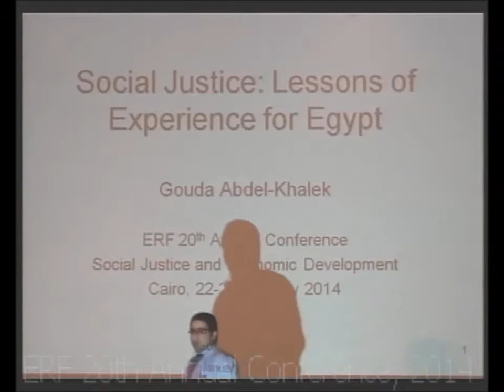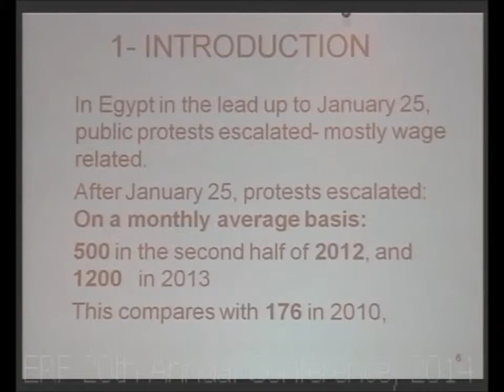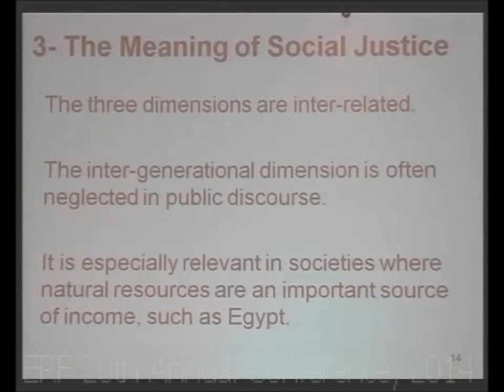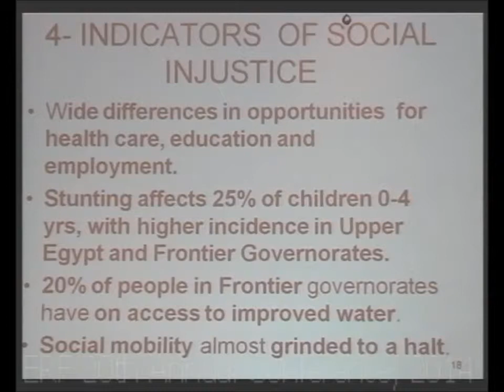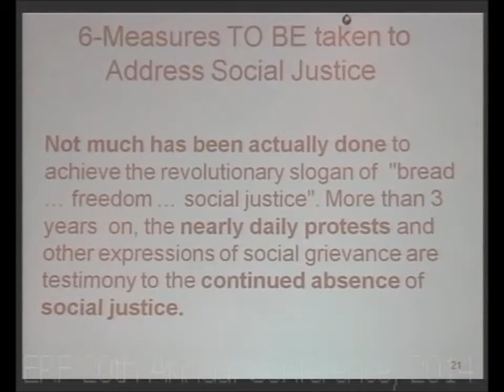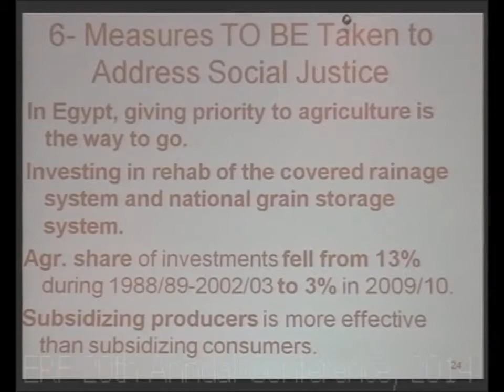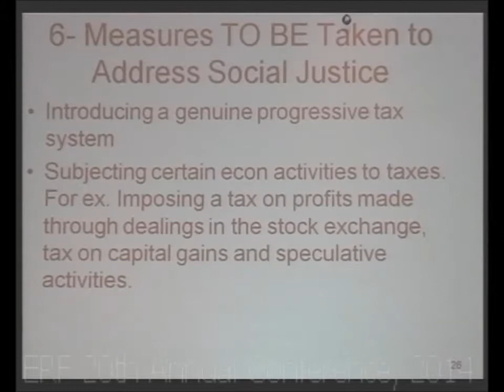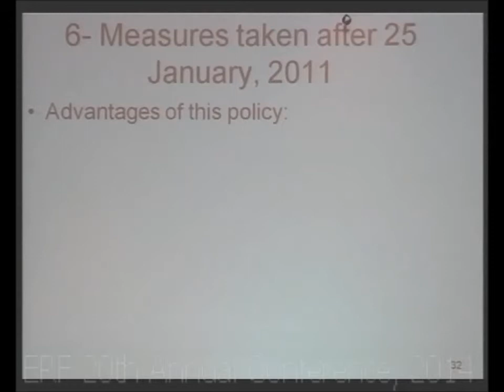Gouda Abdelkhalek - Economic Research Forum 20th Annual Conference -- 2014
ERF's 20th Annual Conference on "Social Justice and Economic Development", held in Cairo, 22-24 March, 2014. This video is the seventh among ten for the guest speakers of the three plenary sessions.